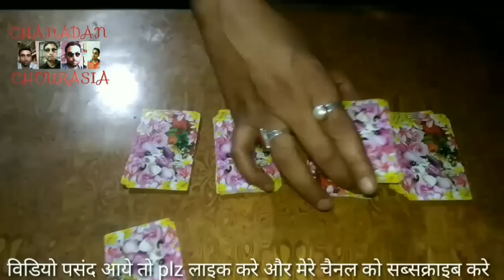Amazing playing card tricks | Teen patti tricks | ताश के पत्ते का जादू सीखे | MAGICAL TRICKS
Teen patti tricks ताश के पत्ते का जादू सीखे
इस तरह की ढेर सारी जादू सिखने के लिए
Magic tricks unlimited fun
आकर्षित करने वाला कार्ड ट्रिक

मुझे फेसबुक पे फॉलो करें कुछ सवाल हो तो मैसेज भी कर सकते है